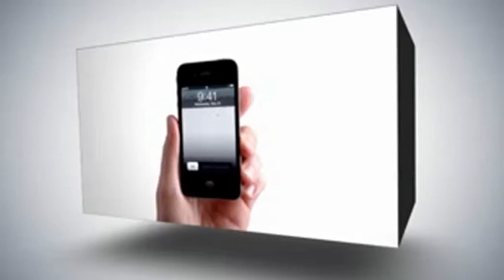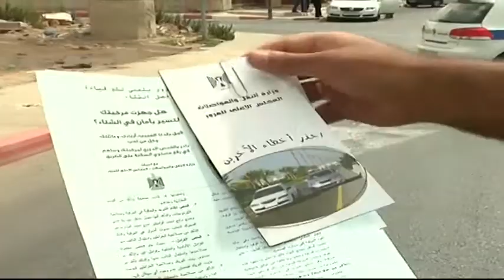الشتاء على الابواب والمركبات تستعد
رام الله .. الاعلان عن انطلاق حملة الفحص الشتوي للمركبات